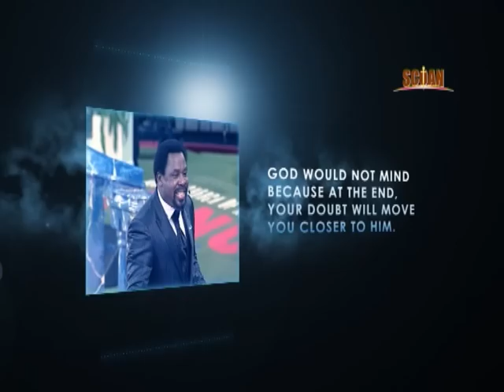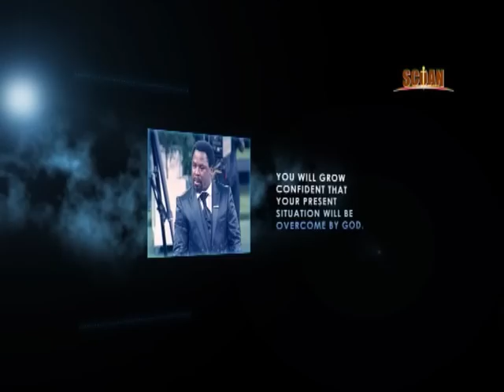TB Joshua en français -- Résumé -- Vaincre vos doutes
Si vous cherchez véritablement le salut de Dieu au milieu de votre doute, Dieu ne s'inquiétera pas parce que la fin votre doute vous rapprochera de Lui. Sermon résumé par TB Joshua avec voix off français.

If you are genuinely seeking salvation from God in the midst of doubt, God will not mind because in the end your doubt will move you closer to Him. Summary of sermon by TB Joshua with French voiceover.